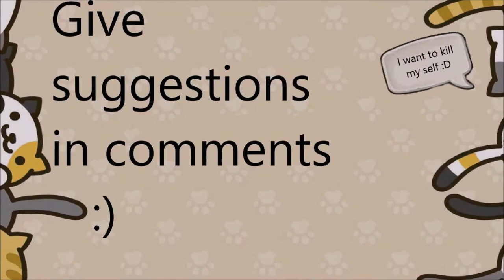420 Grey Warwick (im am toxic)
i got gay warwick